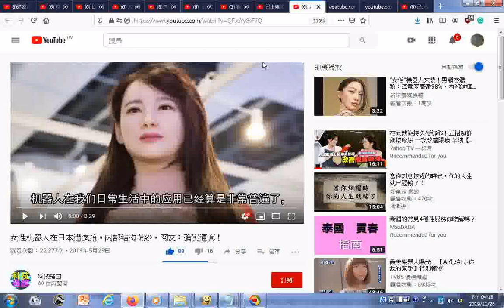瀏覽 女性机器人在日本遭疯抢，内部结构精妙，网友：确实逼真！20190529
_好色男女死期戒淫免死，1.農曆11月15日犯淫者男或女亡，上半夜犯男死，下半夜犯女死 2.農曆11月23日犯淫者絕嗣(參考壽康寶鑑) 3.除夕犯淫男女俱亡，從前一天晚上11點算起到當天晚上11點 可用的日期參考影片
 筆者附錄: 三界輪迴淫為本，六道往返愛為基。有求孔孟聖道三寶心法就不枉費今生來世間。世間財世間用--生不帶來，死不帶去，或是給以後不相識的人用，但是得三寶心法卻能帶著走，在世能逢凶化吉、躲劫避難、改變命運，壽終能超生了死，離苦得樂，智者切莫入寶山而空手回。